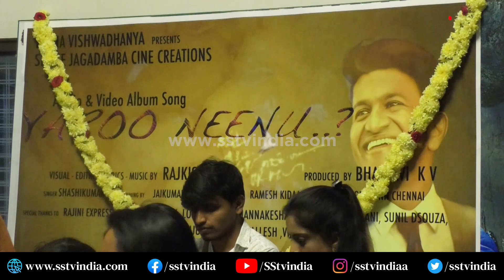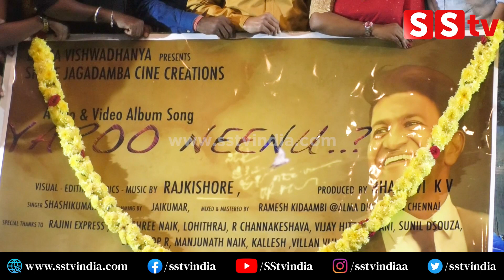Raghavendra Rajkumar: ಯಾರೋ ನೀನು ಅಪ್ಪು ಆಲ್ಬಮ್ ಸಾಂಗ್ | Appu | Yaaro Ninu Appu Album Song Release |SStv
bangalore
Karnataka fans
Production by:-
SStv
-: SStv PRODUCTIONS :-